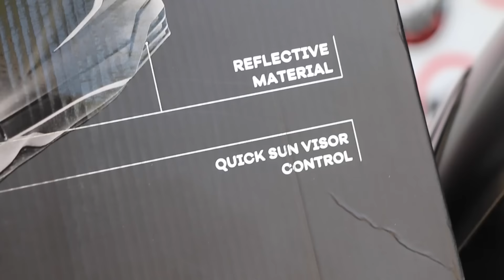LS2 VALIANT 2 ESTE CASCO LO LLEVARE A LA RUTA 66 T1 E06 BLITZ RIDER MI NUEVO CASCO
LINK DE DONDE CONSEGUIR EL CASCO LS2 VALIANT 2
YO LO COMPRE POR MERCADO LIBRE EN ESTE LINK

LINKS PARA CONSEGUIR LOS BAULES  TE RECOMIENDO COMPRARLOS EN AMAZON PERO PUEDES COMPRARLOS DONDE TE SALGAN MAS BARATOS AQUI TE DEJO TODOS LOS LINKS

TIENDA KOHL DE AMAZON

PORTA CELULAR JACKYSOBA IMPORTADORA
por Whatsapp al numero  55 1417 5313
o directamente en la pagina